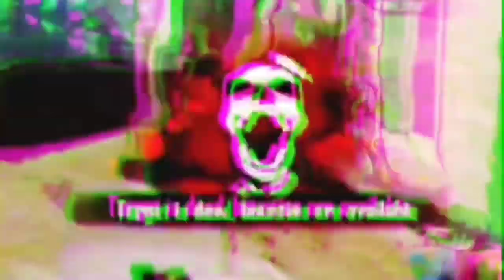1 v 1 gameplay of big pro players